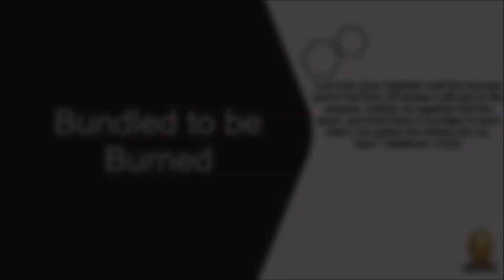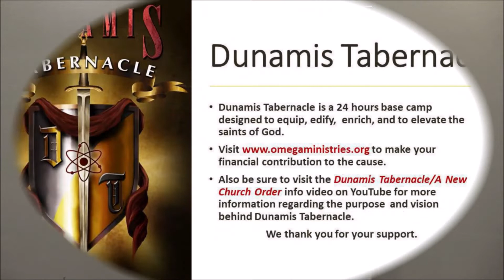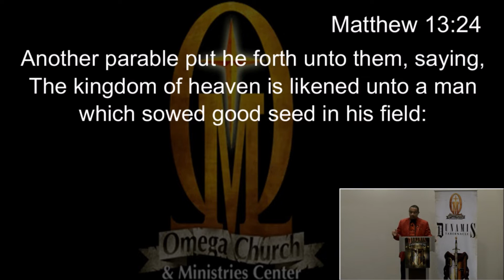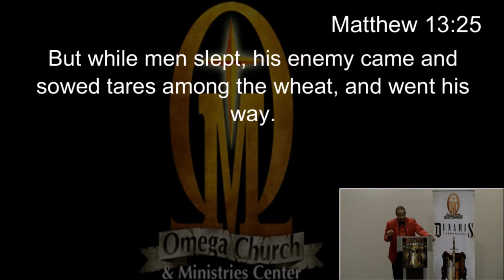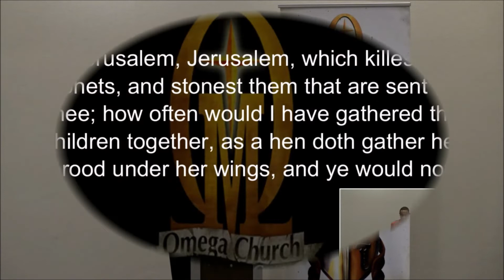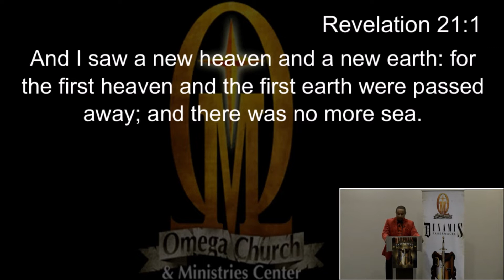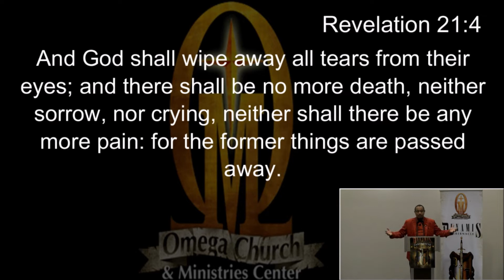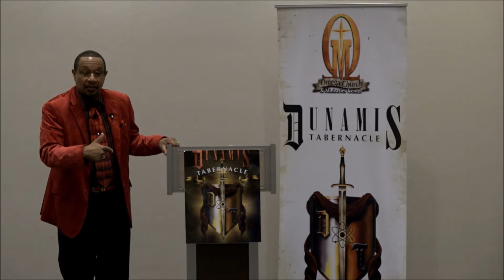BUNDLED TO BE BURNED (GARY PRICE)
PREPARING SOLDIERS FOR END TIME SPIRITUAL COMBAT TO SET CAPTIVES FREE AND THE RETURN OF JESUS CHRIST. WE DONT WRESTLE AGAINST FLESH AND BLOOD BUT AGAINST SATAN, DEMONS AND THE OTHER FALLEN ANGELS. SATAN AND THE FORCES OF DARKNESS WILL PAY DEARLY

click support and then donate and make sure to include Dunamis Tabernacle in the comments box. Also be sure to check out the Dunamis tabernacle video and thank you for your support!

Come visit us at 2020 Convention Center Concourse Atlanta, GA 30337 at 10.00am